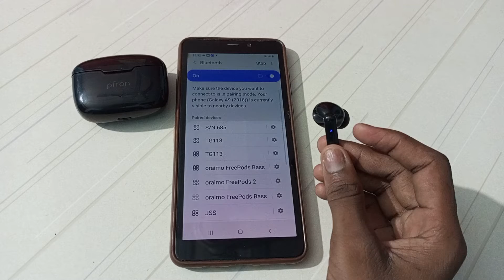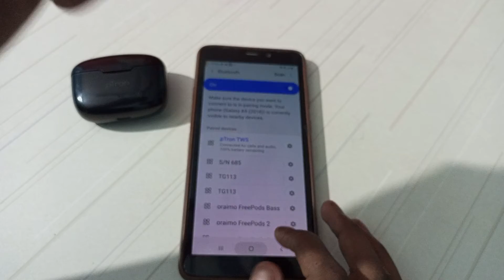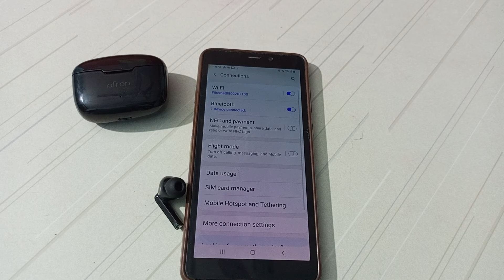how to Bluetooth connect Samsung A9 mobile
Bluetooth connected kaise kar na hai mobile setting par ja kar
Bluetooth ko connected kaise kar sakte hai